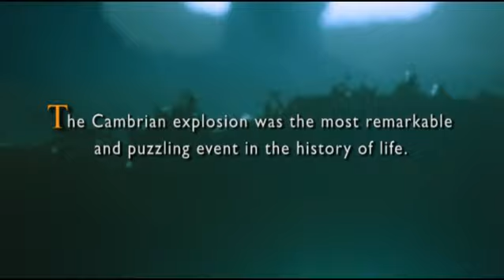Darwin's Dilemma Trailer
Filmed on four continents, this fascinating documentary examines some of the most important fossil discoveries ever made and with them, a mystery deeper than Darwin ever imagined.  For the Cambrian explosion of life was actually an explosion of biological information - assembly instructions in DNA and embryonic blueprints that directed the development of the first complex animals.  Information that points unmistakably to forsight, purpose and intelligent design.